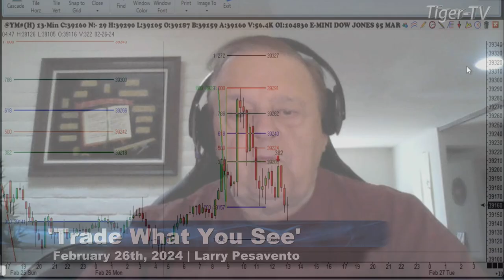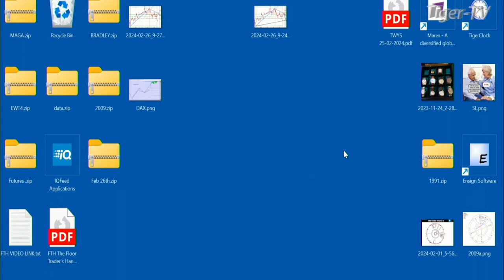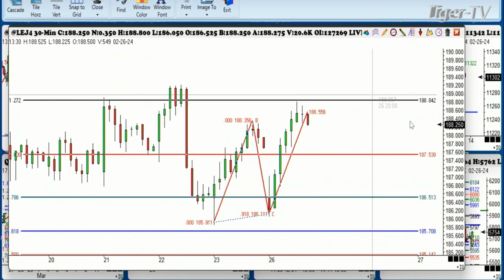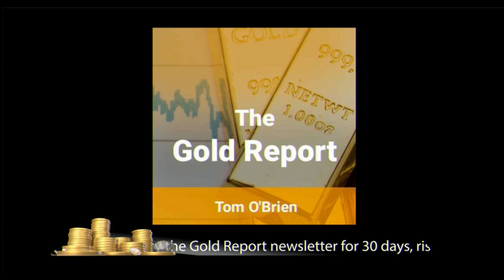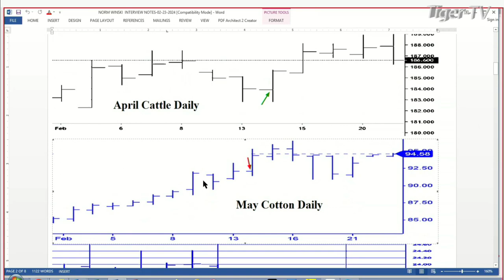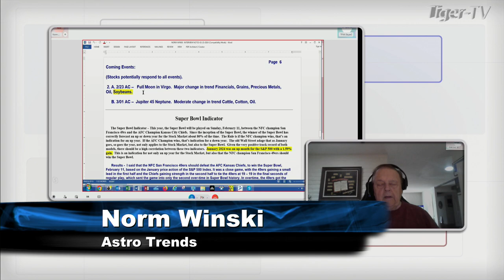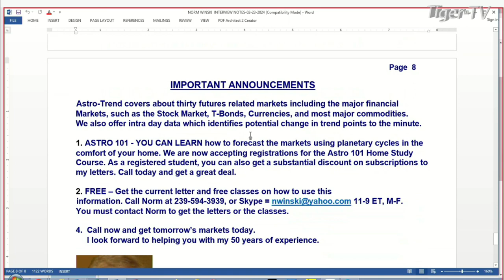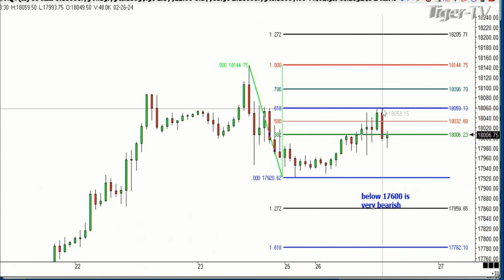February 26th Trade What You See with Larry Pesavento on TFNN - 2024